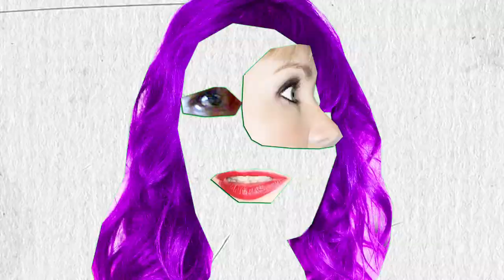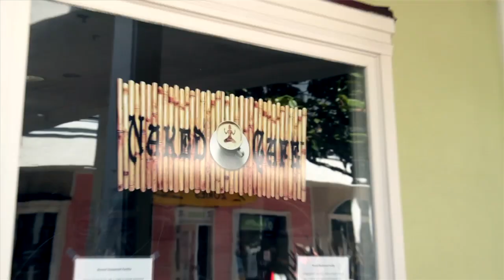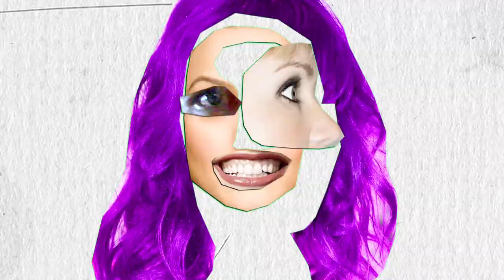Day in the life of Elena Hight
Volcom professional snowboarder Elena Hight gives us an inside look to how she spent the summer.  Relaxing?  Quite the contrary... training, surfing, paddling, biking and getting into tip top training shape to start the winter.

Song: "Old Paladino"
Band: Trmrs
Release: Trmrs Tape : Side B

Song: "Lions"
Band: Crusades
Release: New Year Repeat